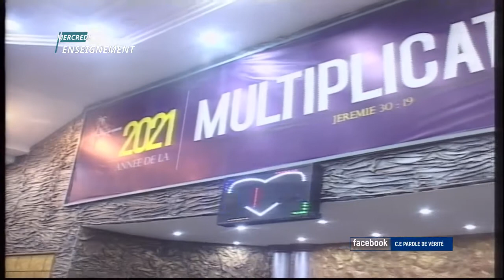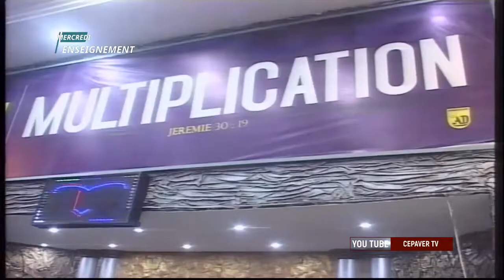LA MULTIPLICATION EST LA MANIFESTATION DE LA BENEDICTION ET NON DE LA MALEDICTION.PST ERIC MAVINGA M